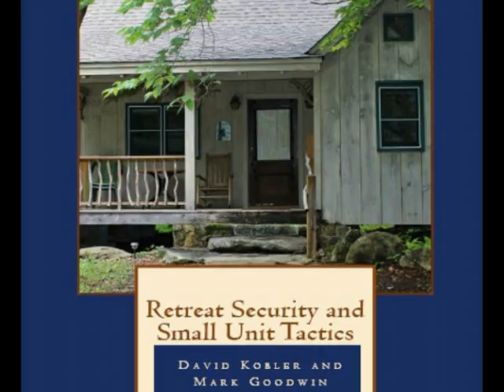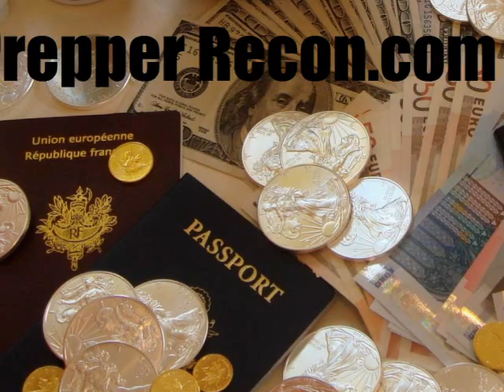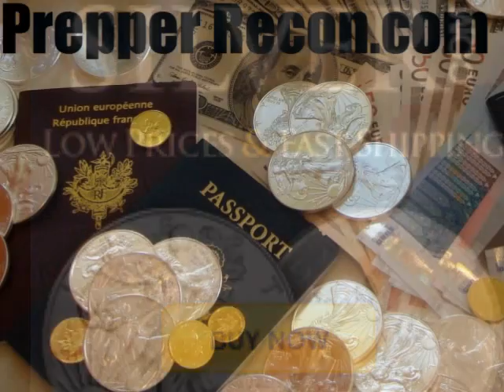Bugging Home-The Sargent-Pt 1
The Sargent from AmericanPreppersOnline.com is on the show today to talk about get-home bags and getting home safely after a disaster.